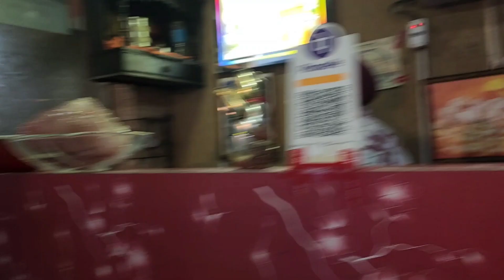pagga hi pagga😱😱👳‍♂️👳‍♂️👳‍♂️👳‍♀️👳‍♀️